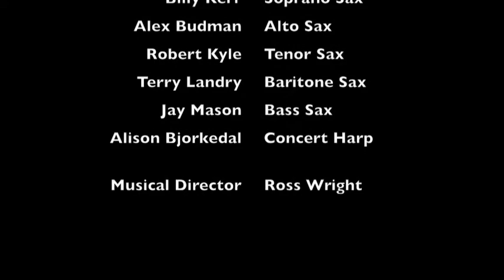Saxophone Choir and Harp - 052310 - "Three Enigmas"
West Coast Composer's Forum Presents
 a World Premiere For Saxophone Choir and Harp.
Three Enigmas (2010) by Ross Wright.